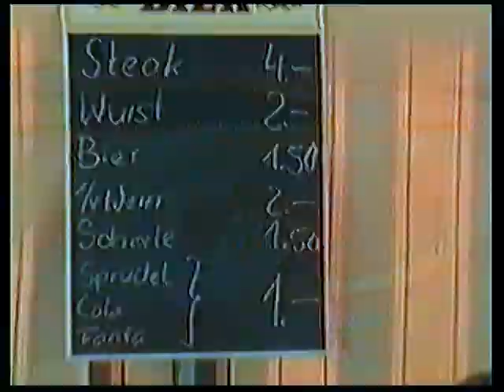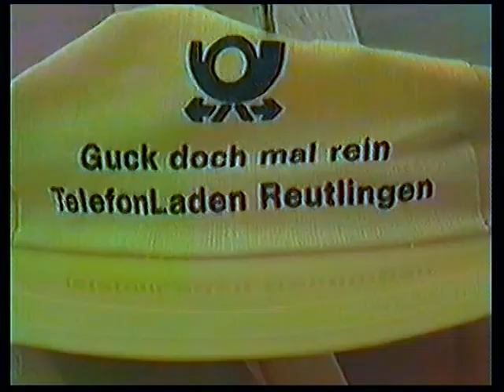Gartenparty des FA+BBz 24 in Calw am 18.9.1987 Teil 1